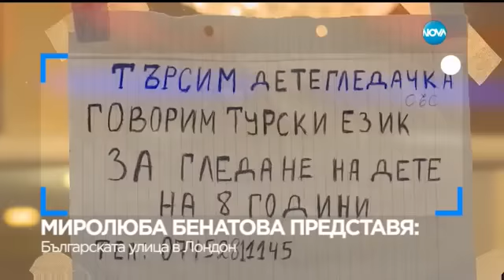Йоана Буковска-Давидова - от Дунав мост до г-жа Захариева - Комбина (27.11.2016)